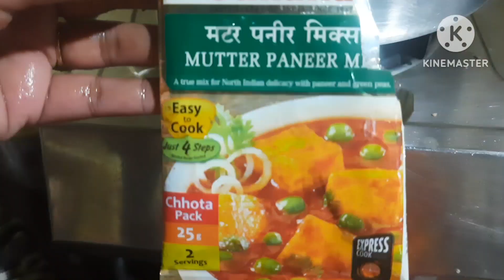21 January 2023